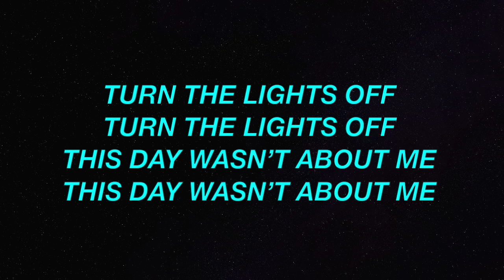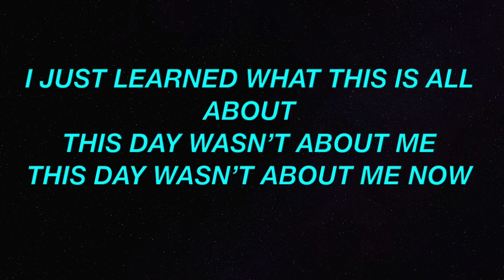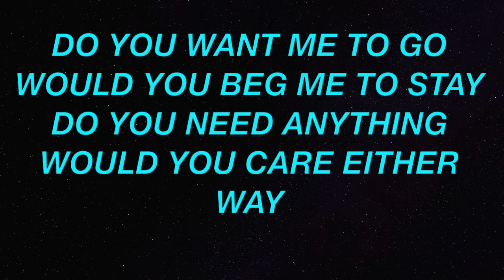TABLE READ (demo) ***LYRIC VIDEO**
ARTIST- FEAST IV EYES
SONG- TABLE READ *demo*
ALBUM- BLOOD MONEY

LEARN THE WORDS AND SING ALONG

PRE ORDER NEW ALBUM "BLOOD MONEY"
$10.00 usd

DEMO VERSION OF TRACK 4 of the new FEAST IV EYES album "BLOOD MONEY"
LYRICS:
This day isn’t about me
I can learn my rights from my wrongs
This day isn’t about me now
You’ve got some nerve
I can see you’ll be alone a while
And I can… I can pick you out
With the crookedness of your smile
In the table read
This day wasn’t about me
I just learned what this is all about
This day wasn’t about me now
With out you…
Do you want me to go
Would you beg me to stay
Do you need me to leave
Would you care either way
Do you need anything
Do you care either way